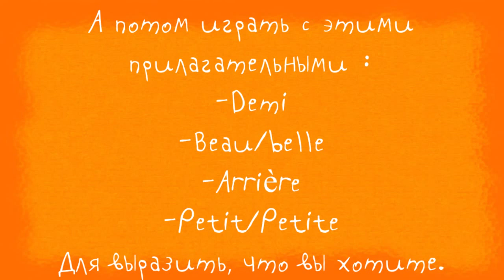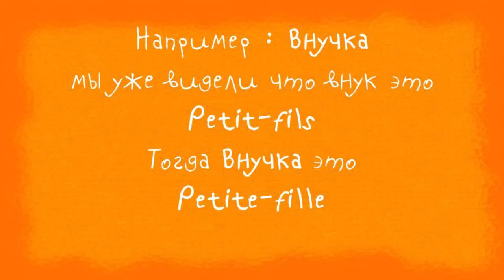Французский язык | [ПОЛНАЯ ВЕРСИЯ] РОДИТЕЛИ и СЕМЬЯ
Как мы уже говорили, мотивация и энтузиазм являются важными ключами к успеху.

Пожалуйста, не стесняйтесь сказать мне, что вы думаете об этой серии. Отзывы и предложения приветствуются.

Вы знаете, самая лучшая поддержка, вы можете предложить должен поделиться этим видео с друзьями. Шоу должно продолжаться ;)

Уроки французского языка Французский язык в темах, сегодня "РОДИТЕЛИ и СЕМЬЯ на французском". Чтения и произношения.